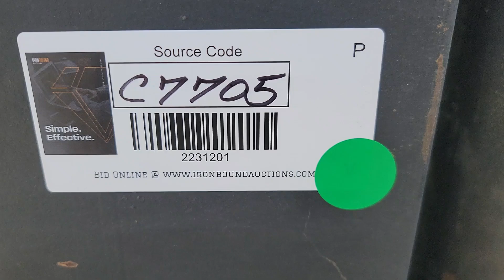TAILIFT FG25 For Sale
Tailift FG 25 Forklift, 2 Stage, Side Shift, 5000Lb Max Lift Capacity, 133" Max Lift Height, Propane Fueled Engine, Shows 1768 Hours, S/N# 304653